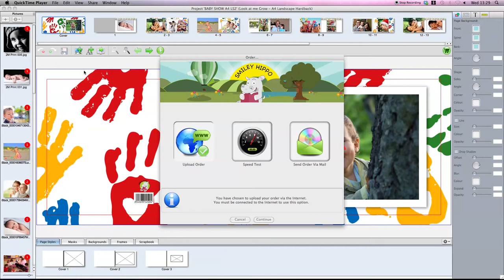How to upload your Smiley Hippo order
This video shows how to upload you Smiley Hippo order so we can print it for you.

Steps:

Once you have ordered and paid for your product through the shopping cart a screen will appear to ask you to upload your files.  Simply click "online" and then the "continue" button and wait until the files have transferred.